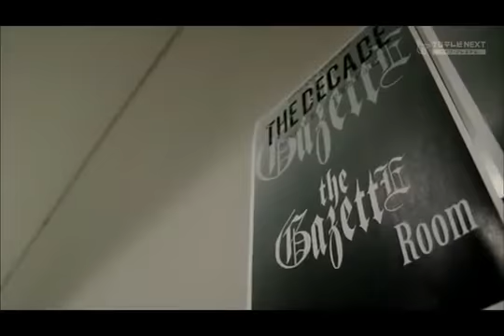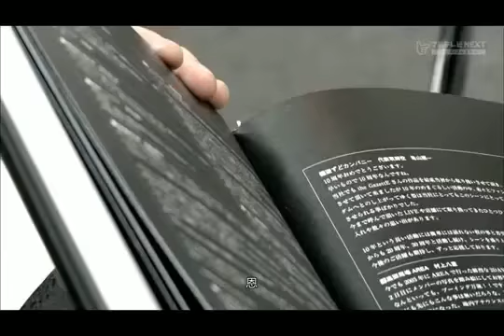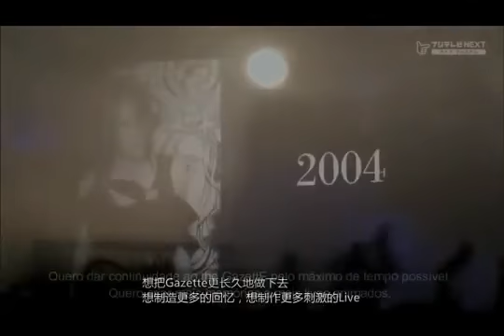The Gazette documentario parte 5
Documentário the Gazette